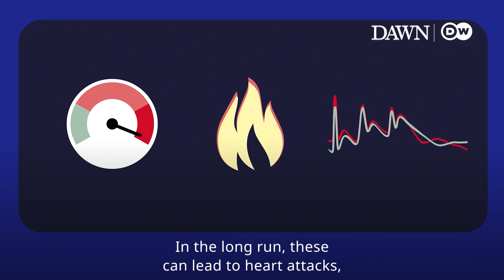Broken Heart Syndrome | Dr Heart | Watch & Win Special Prizes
Watch this video and comment the correct answer to the following question for a chance to win special prizes such as blood pressure monitors, activity sensor smartwatches, and more.

Q7. Is it possible to die of a broken heart?

A. Yes
B. No

Winner(s) will be chosen randomly out of all correct answers. You can comment your answers till Sunday, September 20, 2020. Winner(s) will be announced next week.

We will be releasing one video a week from a series of 10 videos in collaboration with Deutsche Welle, on how to take care of your heart; offering you a chance to not only keep yourself healthy, but also win special prizes such as blood pressure monitors, activity sensor smartwatches, and more.

Tune in to our Facebook, Instagram and Twitter accounts every Monday to watch DrHeart and answer our quiz questions to win.